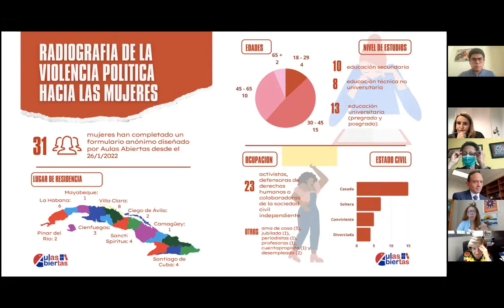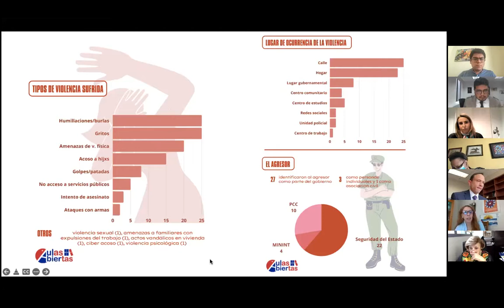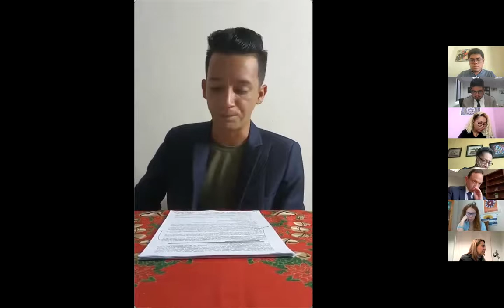8 CB ENG - Human rights situation of groups in situation of vulnerability in Cuba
Human rights situation of groups in situation of vulnerability in Cuba